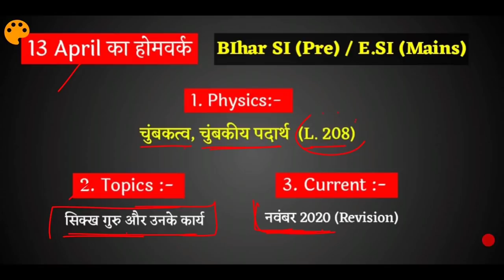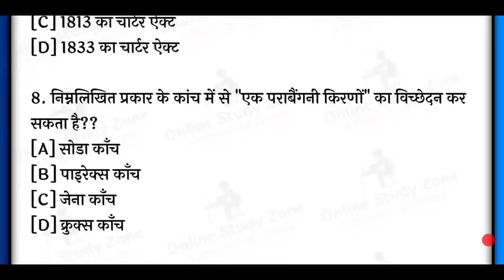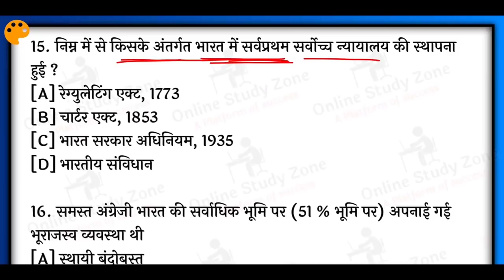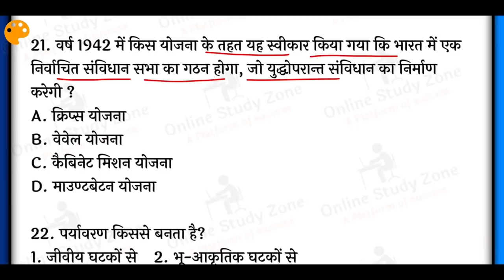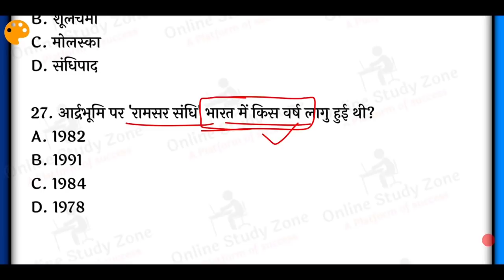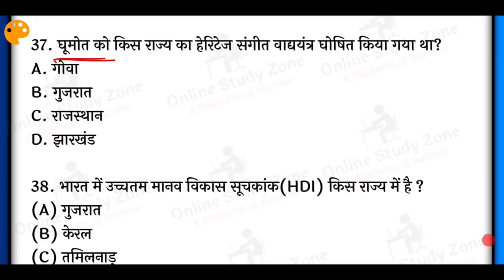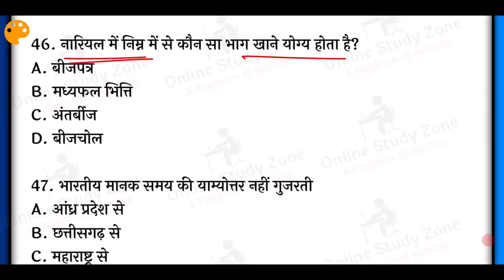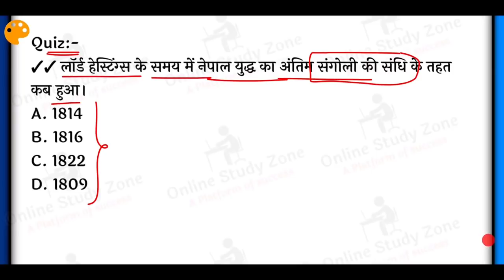Bihar SI Pre Practice Set- 3 | Bihar Daroga PT Mock Test | Bihar Daroga Pre Daily Mock Test In Hindi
Dear Frnds.. Is Video Me Me Hum Log Dekhenge Aane wale Bihar Daroga Pre 2021 Exam Ke kiye Practice Set, Doston Is Video me Bihar Si Pre Mock Test Ko Discuss Karenge Jo Ki Kafi Achhe Prashnon Ka Collection Hain.. Is Bihar Daroga Pre Daily Mock Series Me 50 Mcqs Hain Aap Puri Video ko Dekhiye Or Solve kijiye Or Bataiye Ap Kitna Score Kar Sakte Hain..
Is Video Me Jo Bhi Question Liye Gaye Hain Wo Bilkul Bihar SI Exam 2021 Ko Dekhte Huye Banaya Gaya Hain... BPSSC ke Pattern Par Arrange Kiya Gaya Hain...

Topic Coverd:-
1. Bihar SI Pre Practice Set
2. Bihar Daroga PT Mock Test
3. Bihar Daroga Pre Daily Mock Test In Hindi
4. Bihar SI Pre Mock Test
5. Bihar SI Pre Daily Mock Test
6. Bihar Daroga Gk and Gs Mock Test
7. Bihar Si Pre Full Mock Test
8. Bihar Si Pt Gk/GS In Hindi